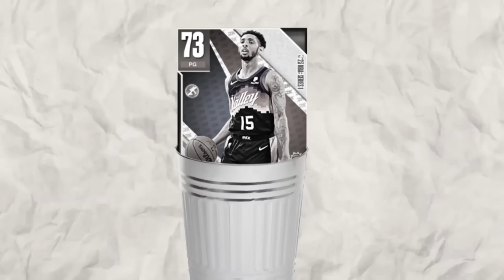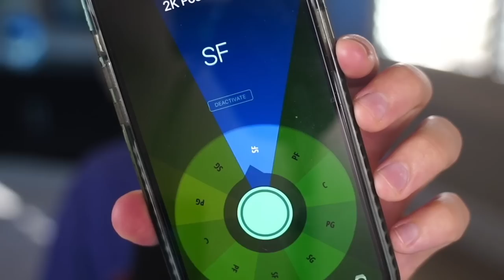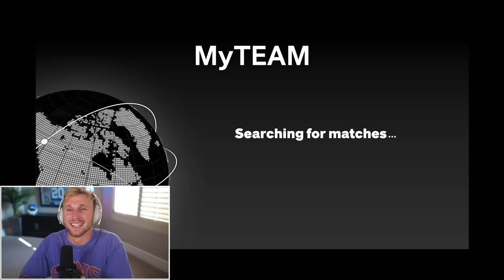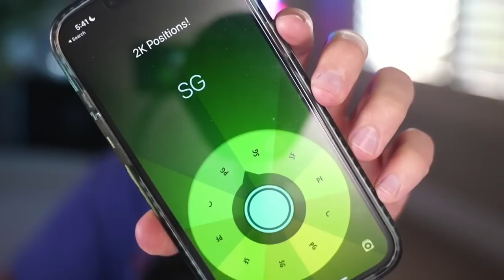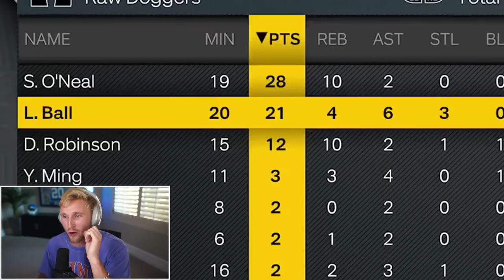NBA Survivorman!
the goal - to win the NBA finals in nba 2k23... but everytime i lose a game, we lose a massive contributor to the squad. lets see how she pans out boys!